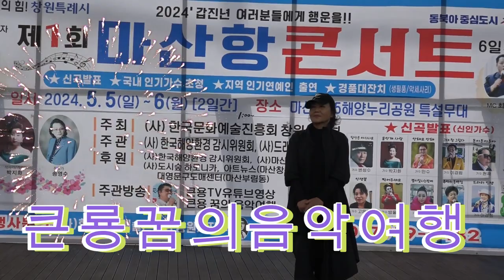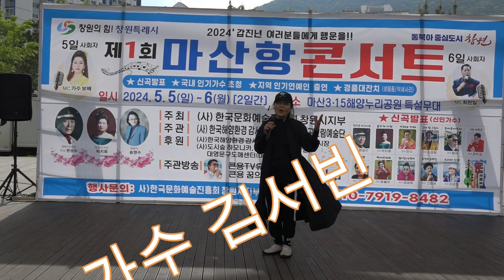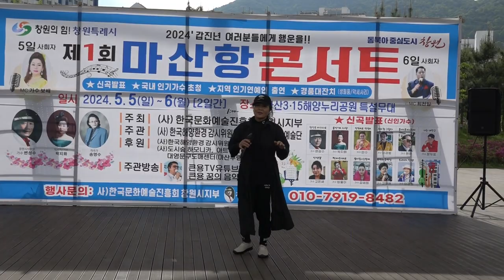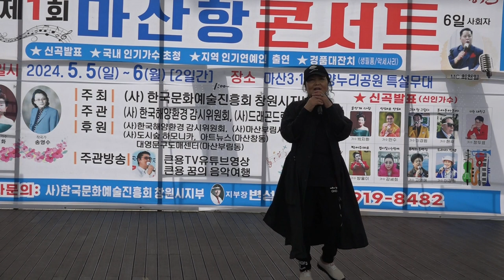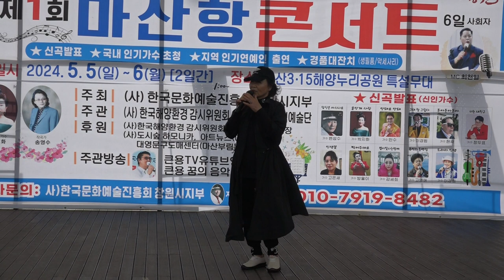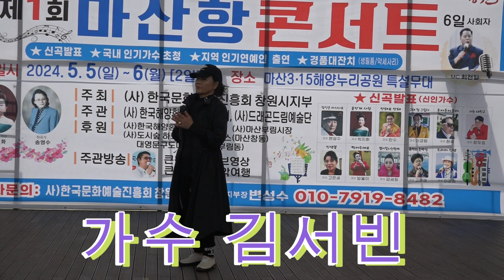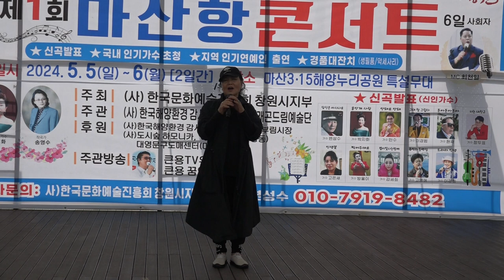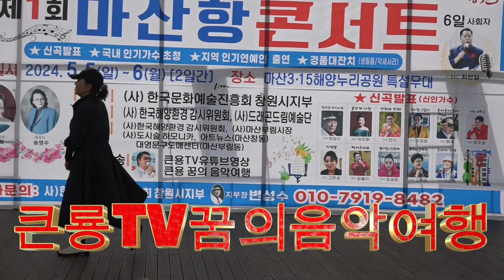큰룡꿈의음악여행 가수김서빈 내여인 산포도처녀 제1회마산항콘서트